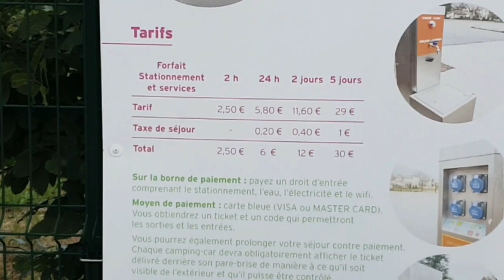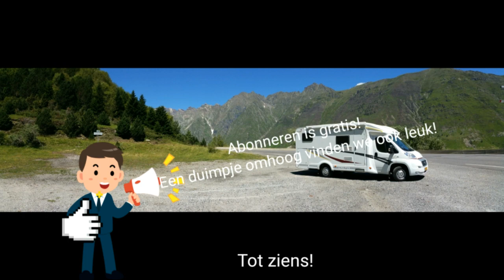Zwerven door Frankrijk. Video/vlog #3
Routes des Cretes Problemen met uploud naar YouTube hier in Frankrijk. Nu na de 4e poging toch gelukt! Plezier er mee zou ik zeggen.